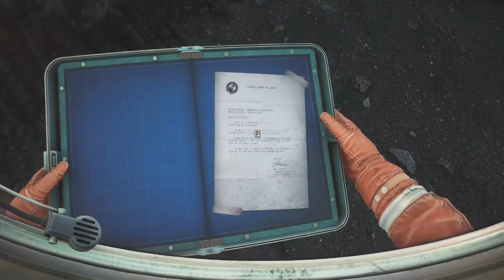Survivre seule sur une planète inexplorée: The Invincible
Qu'est-ce que The Invincible?

style : Aventure narrative
jeu solo
prix : 29,99€
mods non disponible
support : Pc, Xbox, Playstation
langage : français dispo
contrôles : manette, clavier/souris
Ces infos sont valables au moment de la sortie du jeu ou de la vidéo et sont susceptibles d'évoluer.
clé du jeu reçu gratuitement sans autres contreparties

Pour supporter  la chaine, pas de dons ou quoi ou qu'est-ce, likez, partagez et regardez les vidéos en entier ça aide le référencement.

00:00 Intro
00:05 Présentation
00:41 Cinématique
01:36 Le réveil
09:54 Où sommes nous?
12:13 Vers le camp
22:07 L'Alliance
27:40 Arrivée au camp
28:50 Partie de pêche
32:23 A la recherche des autres
43:24 Outro